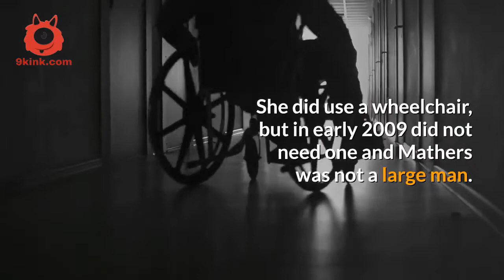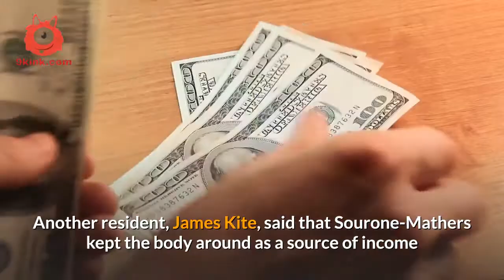Why A Woman kept her dead husband's body in a freezer for 10 Years? - 9kink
a man’s body was found in a freezer and it was believed to have been there for a decade. With the body, there was a note letting officials know that ‘his wife didn’t kill him.’

Authorities found 75-year-old Jeanne Sourone-Mathers dead in her apartment while conducting a welfare check. She lived in Tooele, southwest of Salt Lake City in Utah and had died of natural causes. It wasn’t until searching further that police found 69-year-old Paul Edwards Mathers in the freezer.